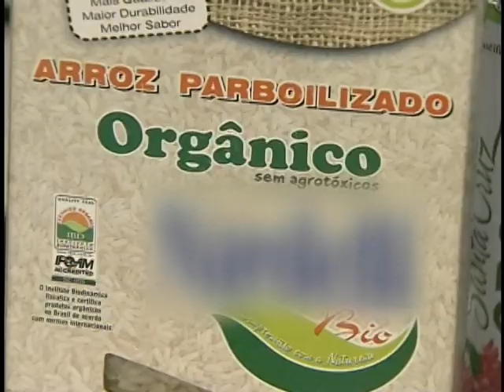Técnicos e produtores rurais discutem manejo sustentável de produtos orgânicos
NBR NOTÍCIAS - 01.06.12: Na 8ª Semana de Alimentos Orgânicos, do Ministério da Agricultura, Pecuária e Abastecimento (Mapa), em Brasília, produtores e técnicos rurais discutem formas de manejo sustentável para esse tipo de produção. O Brasil possui mais de 11 mil unidades de produção de orgânicos, que são produtos livres de agrotóxicos e mais saudáveis.